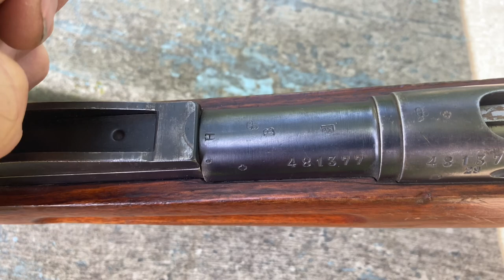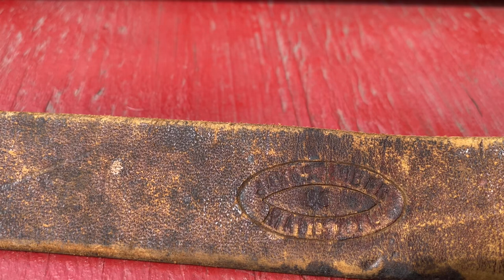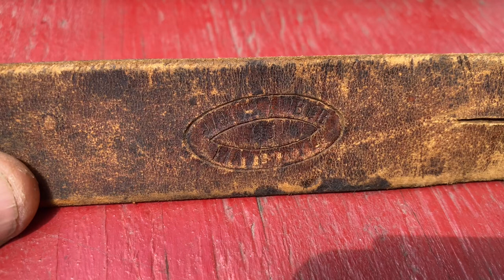Field Stripping a Swiss M1911 infantry rifle - reassemble & shooting